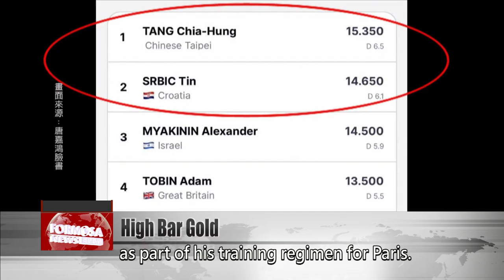Tang Chia-hung strikes gold in high bar at Dobro World Cup｜Taiwan News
And now some good news from the world of gymnastics. High bar specialist Tang Chia-hung won gold over the weekend at the FIG Dobro World Cup in Croatia. Tang performed an exceptionally challenging routine with a difficulty score of 6.5.

Tang shared his joy on Facebook, writing that his score was a personal best. During the tournament’s qualifiers, he performed a routine with a difficulty score of 6.3, for a total score of 15.1. In the final, he raised the stakes with a difficulty rating of 6.5, for a total score of 15.35. Tang qualified for the Olympics earlier this year, but continues to compete as part of his training regimen for Paris.